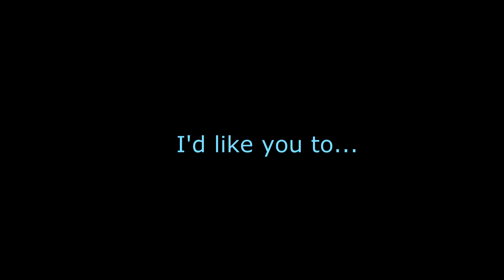Mount & Empires II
I'm not even sure why I made this to be honest. 11
Well, 6 people did vote ,,YEAH" in the strawpoll I guess.
That's for you guys. ( ͡° ͜ʖ ͡°)